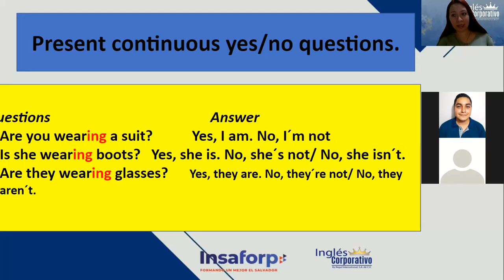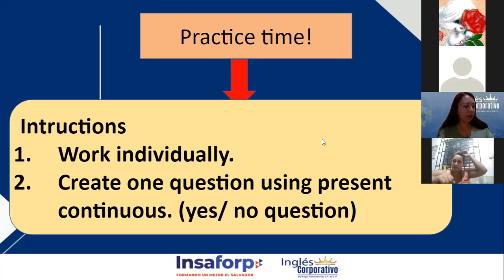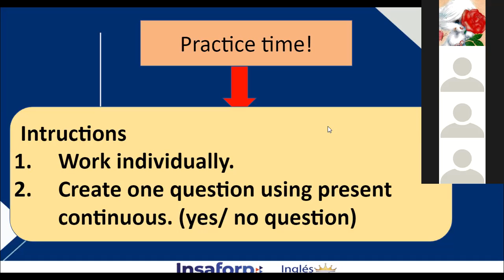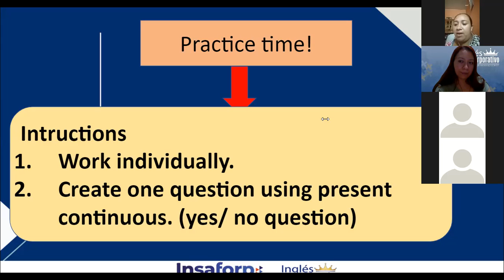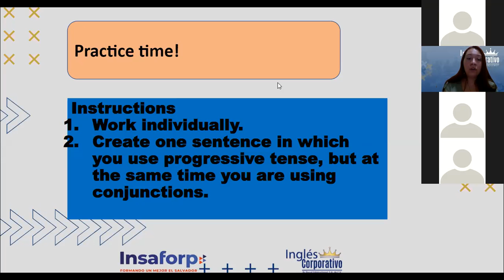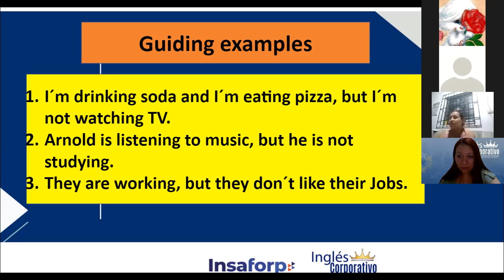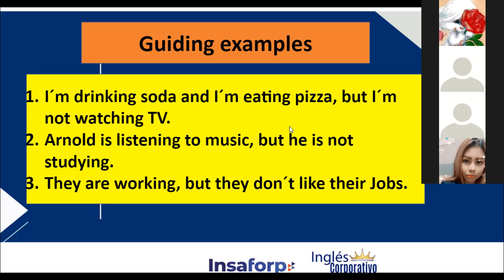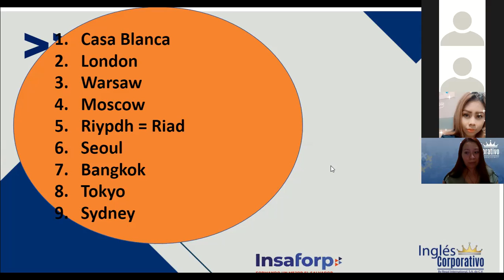Ingles Corporativo-Conjunctions, Class#13 - Day 13